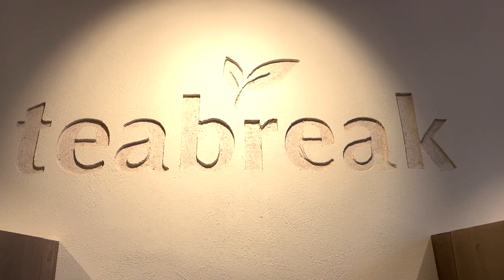"teabreak" - die Woche im Überblick #14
Es steht eine Doppelspieltagswoche mit einem nächsten kleinen Endspiel an. Wie sich unsere Jungs darauf vorbereiten, wie sich die Situation um Vaidas Kariniauskas darstellt und warum ihr unbedingt in unserem Fanshop vorbeischauen solltet - all das hält die aktuelle "teabreak"-Ausgabe für euch bereit. Viel Spaß dabei!

Alle Infos rund um Brose Bamberg gibt's unter brosebamberg.de und auf den Social Media Kanälen: